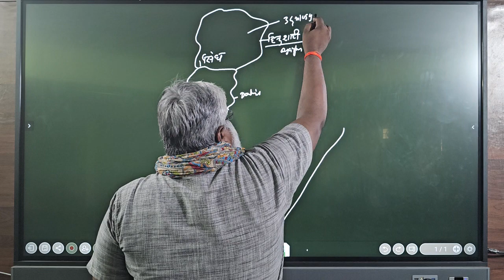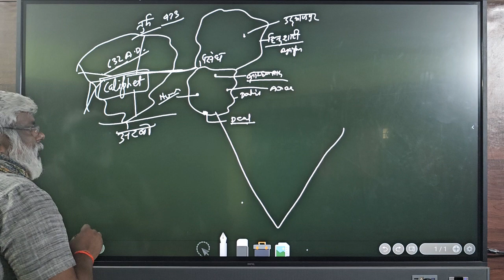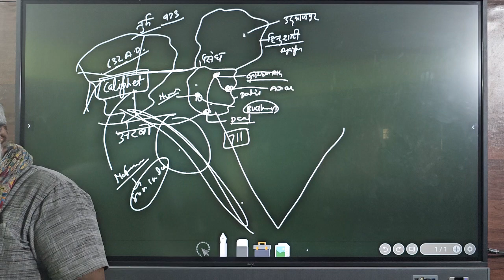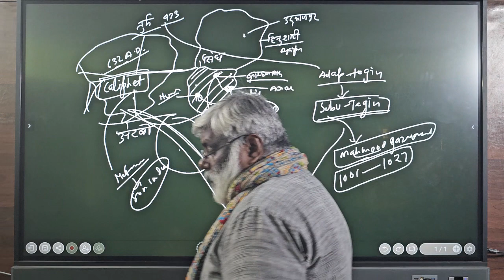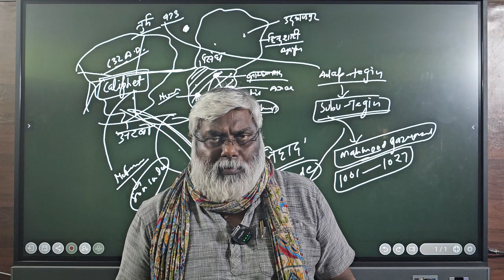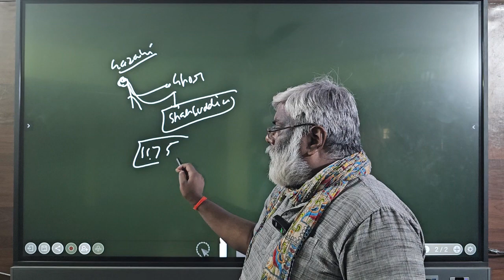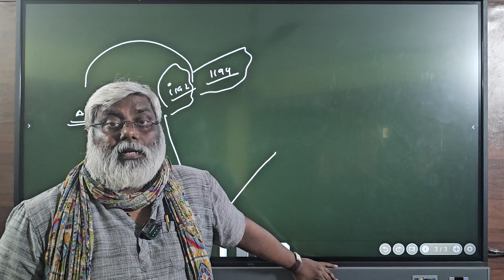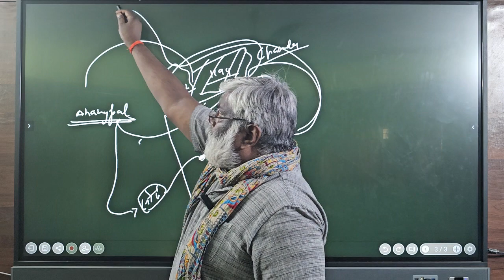भारत मे इस्लाम का आगमन(1)(Rise of Islam in India)[Indian History Part12]upsc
Jai Hind Shiksha Sansthan,Bhopal(M. P.)
Address - Radcliffe School Campus, Bharat Mata Square, Bhopal(M. P.)

2).👉 facilities -
a).HOSTEL(GIRLS & BOYS), b).GYM,
c).LIBRARY(BOYS & GIRLS), d).PHYSICAL ACTIVITY, e).SPORTS ACTIVITY, f).MESS,
g).SMART CLASS,

4).👉हमसे फेसबुक पर जुड़े और सारे प्रकार के अपडेट्स प्राप्त करें

5).👉UPSC, MPPSC, PEB(VYAPAM), SSC, RAILWAY & All ONE DAY EXAMS,

6).👉Respected DySP shri Pradeep Mishra sir and all the teachers will teach you for free on youtube & facebook,